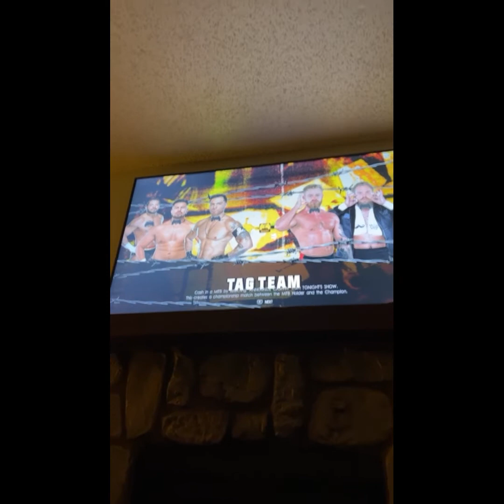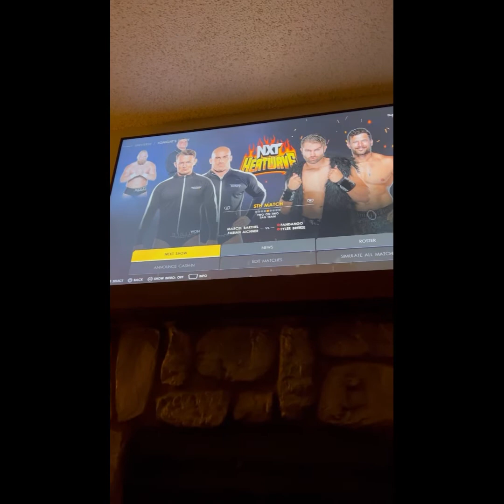CFW Spotlight Show Pt 2